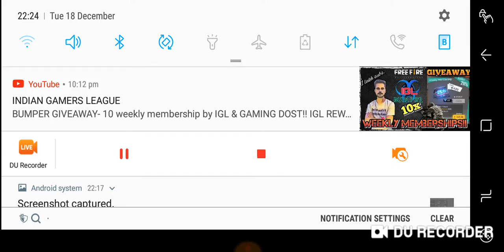🤣🤣😂😂AWM SNIPPING GONE WRONG